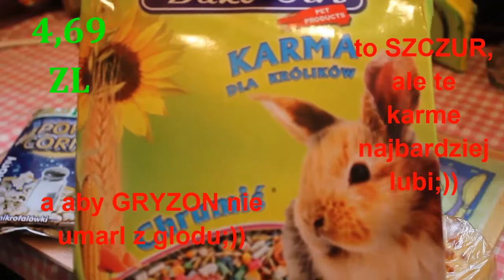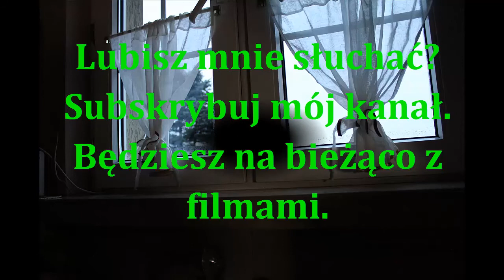158=Kiedyś nawet jabłka smakowały inaczej:(